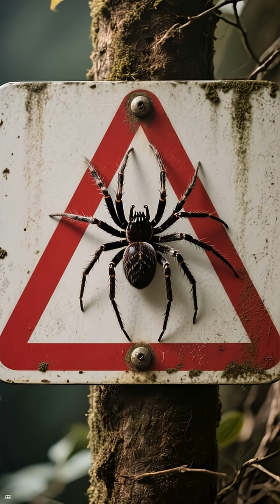wandering spiders don't build webs.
Welcome to Cryptic Creatures – your source for mind-blowing animal facts, survival adaptations, and top 10 lists of the world’s deadliest, strangest, and most fascinating wildlife. From deep sea monsters and jungle predators to venomous snakes and real-life dragons, we uncover nature’s most cryptic and extreme creatures.